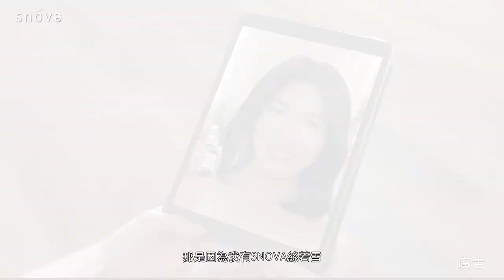萬豐創意映像Wonder Form | Snova 胎盤素精華液年度廣告